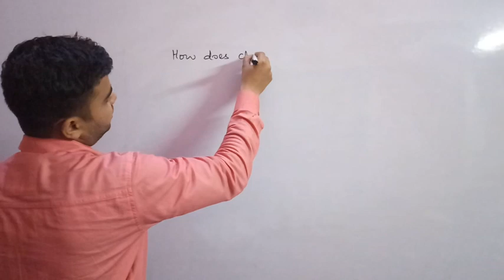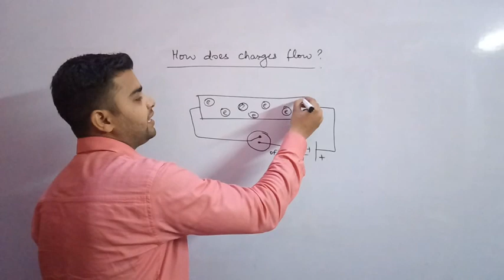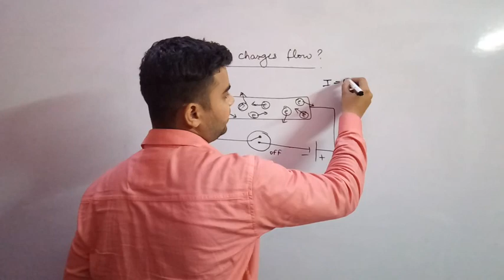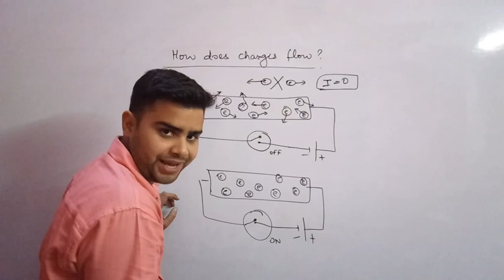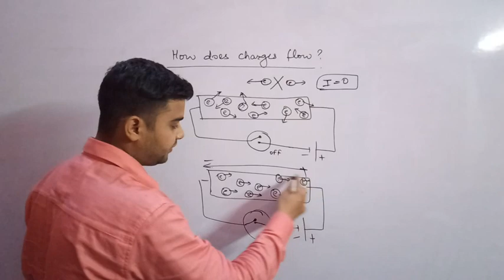How electric current flow works । Hindi and english । Fiziks live